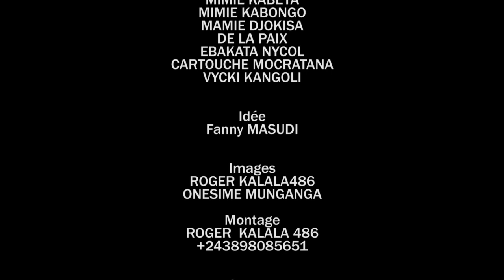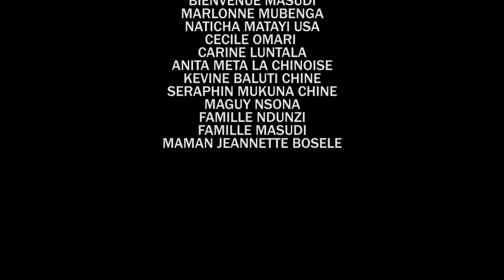ERREUR 3 film congolais